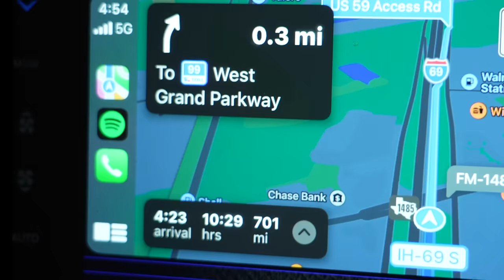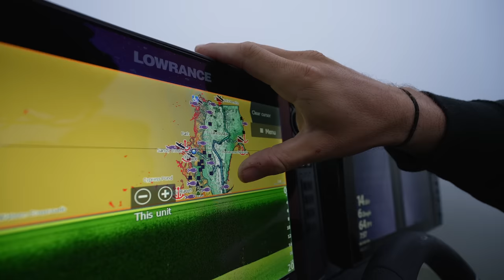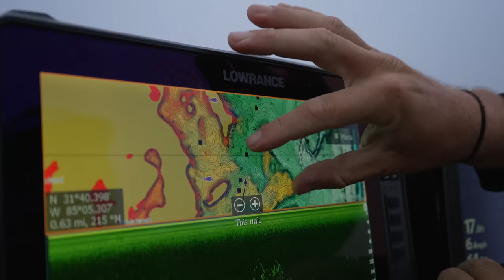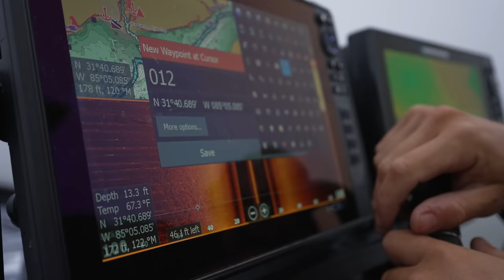The Wait is OVER!! Bassmaster Open Season Kicks off HERE...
I feel like I've been waiting 30 years for this season to get started! Oh wait, I have. Thank you all SO MUCH for the love and support.

⬇Crankbait Setup⬇
Bait Use "MF10" to SAVE
Rod 7'9" MH Mod Use "MF10" to SAVE
Reel Use "MFER-10" to SAVE
Line Use "MFER-10" to SAVE